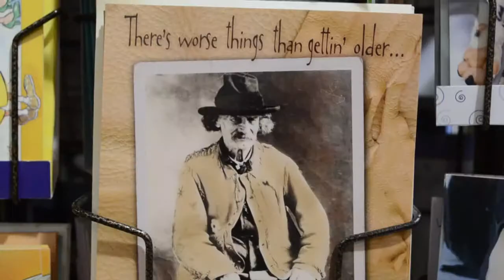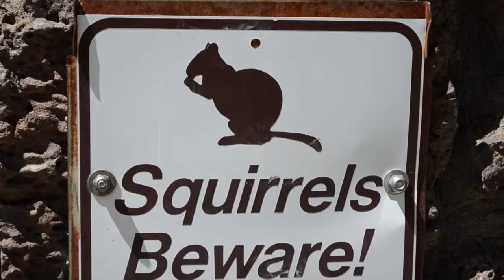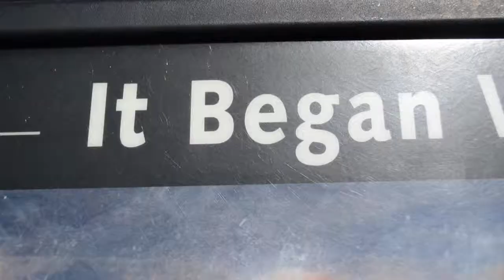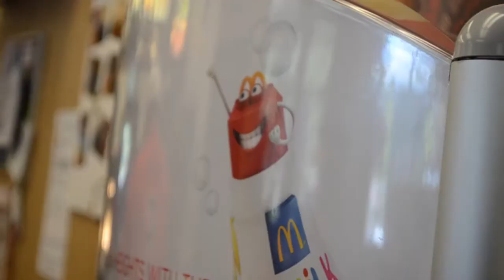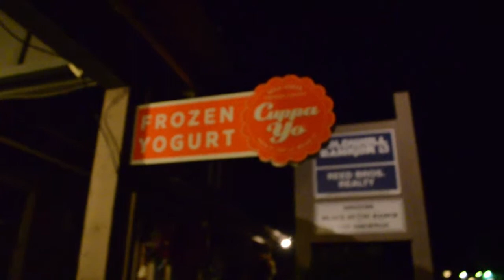Devin | Sisters P2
The DARK middle chapter...hehe